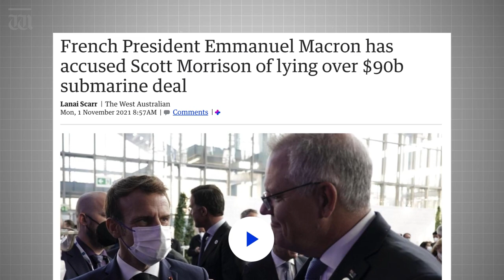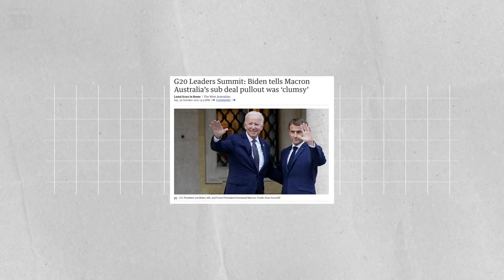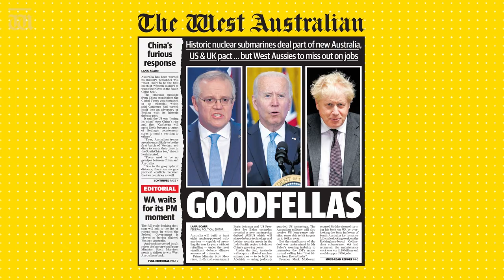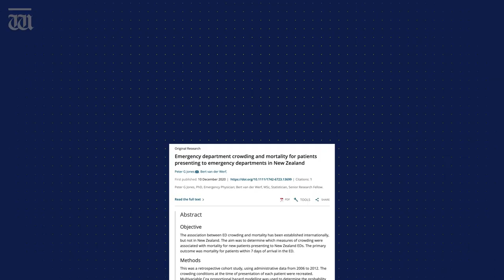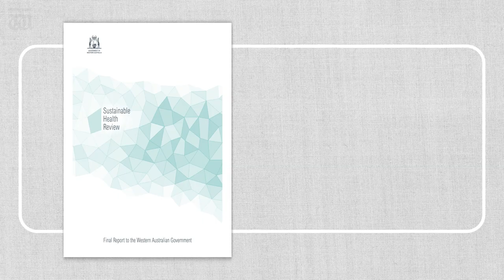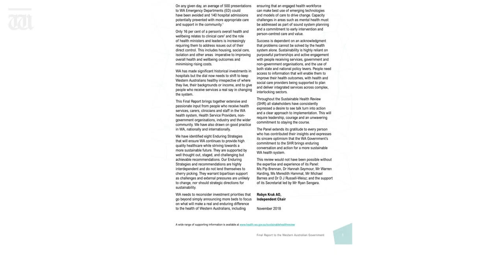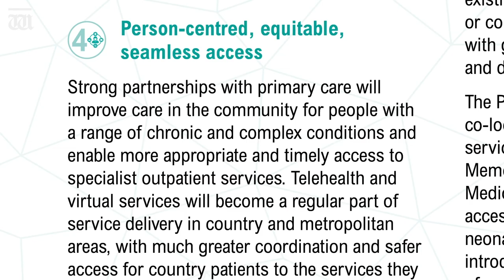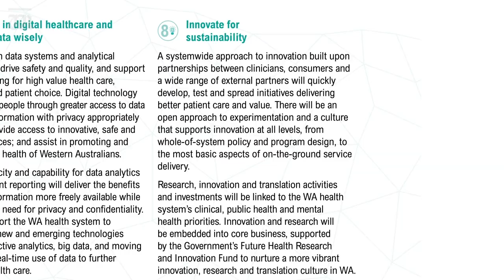“When Macron wasn’t giving Scomo the old stink eye…”: Up Late with Ben Harvey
In Up Late tonight, Ben Harvey digs into Scomo’s “Scott-no-mates” situation as France’s Macron accuses him of lying over that submarine deal.

In tonight’s show, Ben Harvey takes aim at the cheese-eating surrender monkeys complaining about Scott Morrison’s decision to junk French submarines in favour of nuclear ones. Harvey says it’s rich for France to dispense military advice and even richer for Joe Biden to accuse Australia of being clumsy. A decision by North Korea to tackle a food crisis by encouraging its people to eat Black Swans has Harvey scratching his head. And a two-year-old blueprint to fix WA’s health system is dusted off and the Government rated on how many of its 30 recommendations have been implemented.

Chapters:
00:00 Intro
00:27 Macron saying Morrison lied about the submarines deal
01:08 Scott Morrisons awkward attendance at COP26 in Glasgow
01:27 Macron and Biden
03:13 North Korea food crisis
04:14 Ambulance ramping
05:13 Why doesn't McGowan use the surplus for healthcare?
05:24 Sustainable Health Review findings